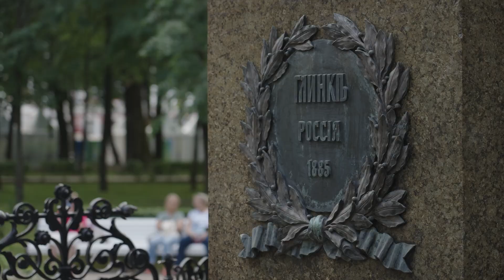Дневник фестиваля «Гений места» в Смоленске. Выпуск 2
В Смоленском государственном академическом драматическом театре имени А. С. Грибоедова прозвучала опера «Жизнь за царя». В главных партиях выступили: Юрий Власов (Сусанин), Сергей Скороходов (Собинин), Анна Денисова (Антонида), Екатерина Сергеева (Ваня), Михаил Макаров (Вестник) и Григорий Карасёв (Воин). В спектакле принял участие хор Мариинского театра. За дирижерским пультом Объединенного симфонического оркестра Мариинского и Большого театров — Валерий Гергиев. Опера в постановке Дмитрия Чернякова была представлена с возобновленными танцами польского акта в хореографии Сергея Кореня и Андрея Лопухова постановки 1939 года.

Фестиваль «Гений места» проходит при поддержке Президентского фонда культурных инициатив, Министерства культуры Российской Федерации и ФГБУК РОСКОНЦЕРТ.